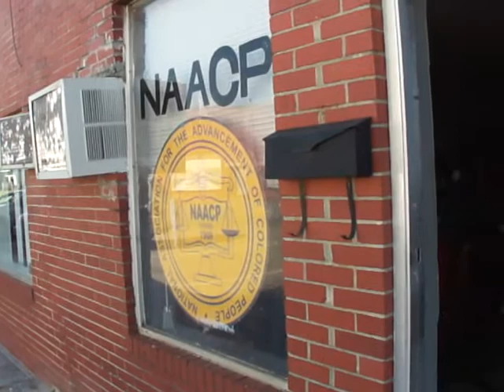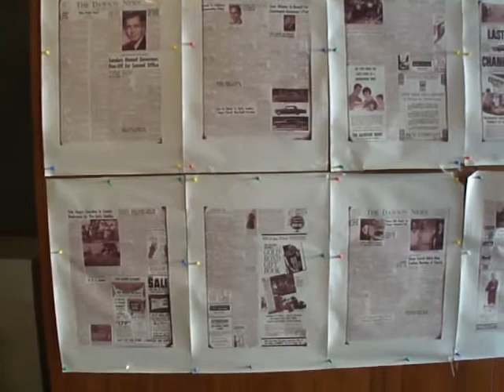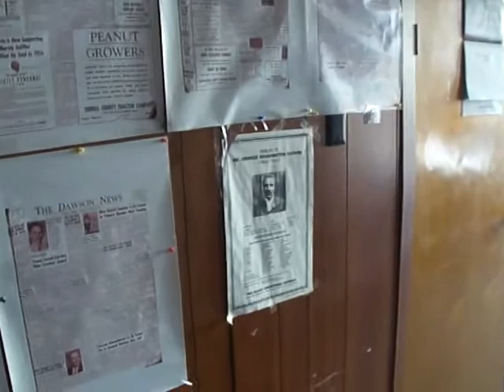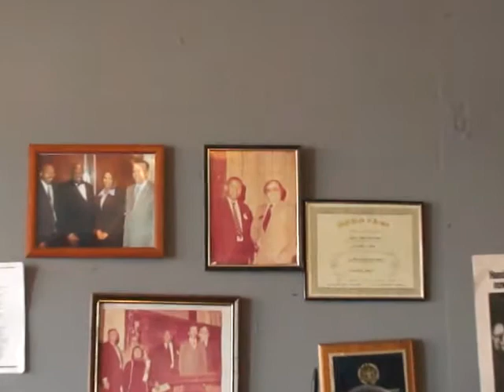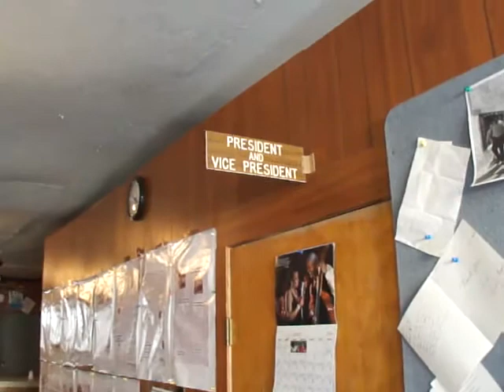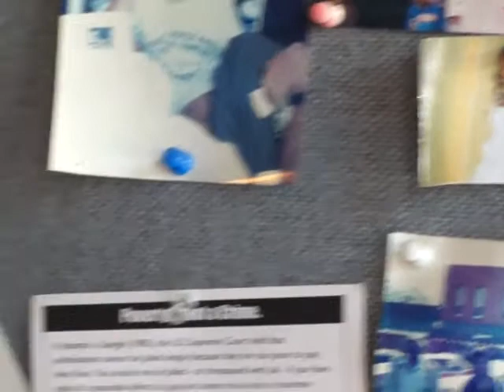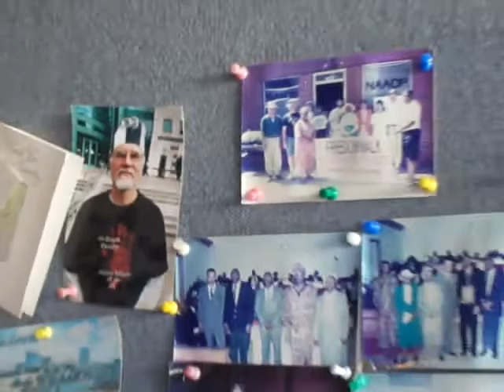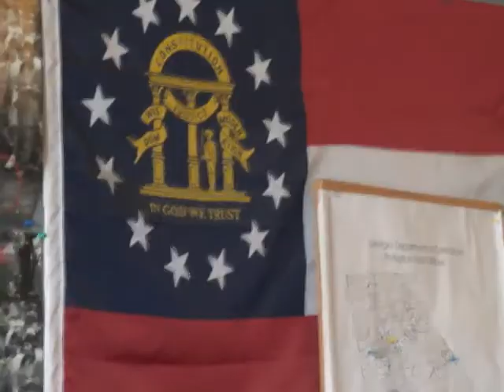#3 of 5. Pastor Ezekiel M. Holley & President of Terrrlell County NAACP Branch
SUBJECT: Standing Up As A Religious Leader When Too Many Others Are Standing On The Sideline Along With Their Members.